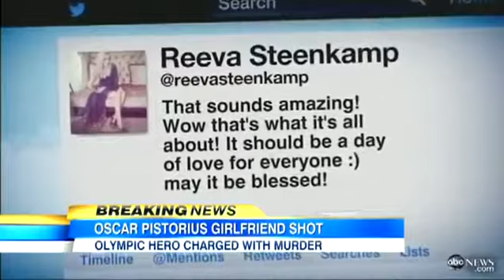Pistorius held over lover 'murder' Febuary 2013